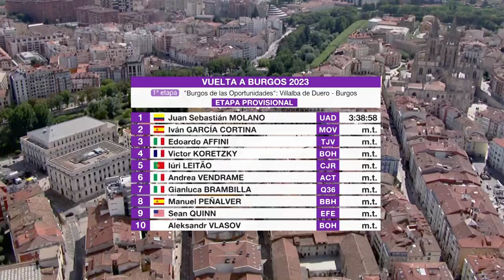Ronde van Burgos 2023 | Samenvatting etappe 1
De eerste rit in deze Ronde van Burgos telde 161 kilometers. Een etappe met de nodige uitdaging, ontsnappingen en zoals verwacht een intense sprint!